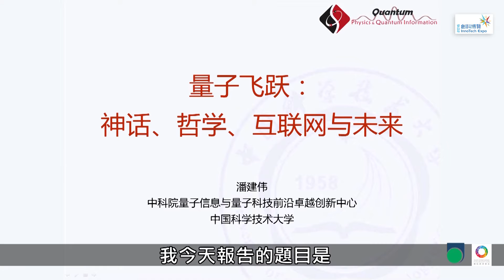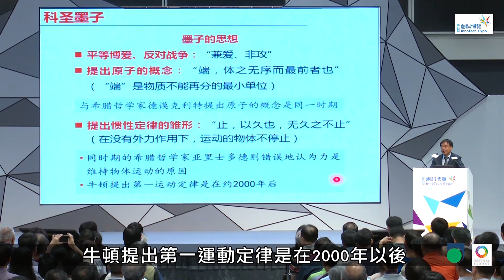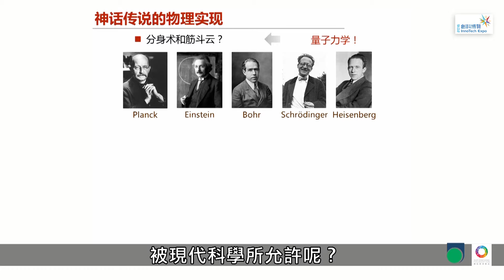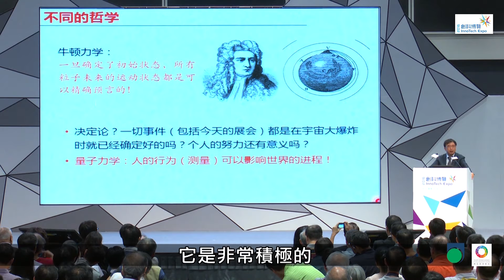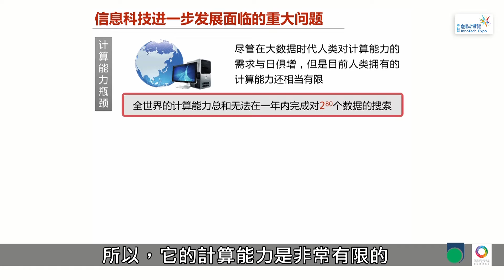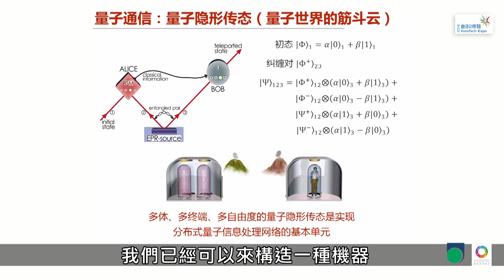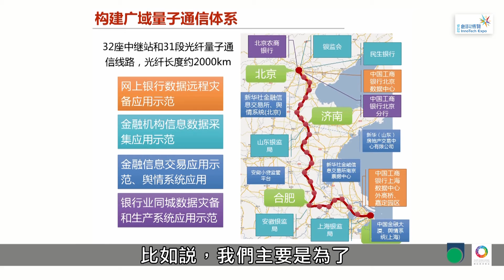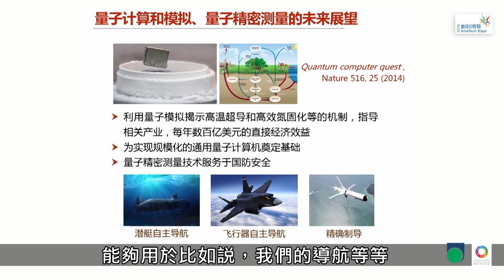「創科博覽2016」潘建偉教授：量子通信的絕密世界